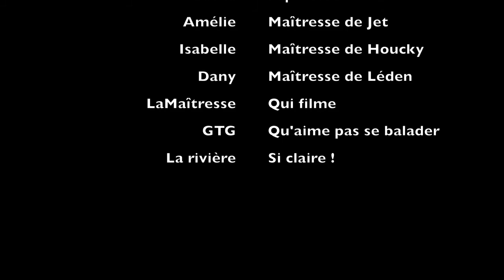Laska s'éclate dans la rivière #75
↓↓↓↓ Déroulez, les loulous… ↓↓↓↓

Il faisait beau (pour une fois !) et nous sommes partis à la rencontre d’une amie avec son super loulou Jet. Elle en a profité pour nous faire découvrir son petit coin de paradis et la rivière qui va avec… À nous de partager ce moment  avec vous !
Bon visionnage !

* son Twitter (parce qu'elle aime faire des Périscopes !) : @LTheaussie
* Instagram aussi : LASKA_THEAUSSIE
*Yummypets : Laska

À venir :
╰☆╮Bientôt les vacances
╰☆╮Faire du tri dans les jouets
╰☆╮Des surprises…

À bientôt !